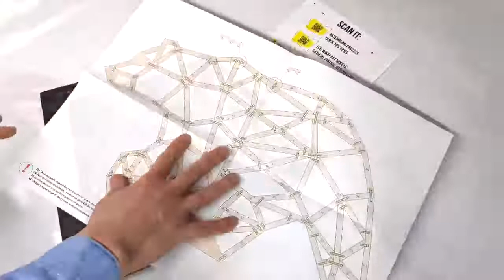Interior Puzles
Design oder Deco Wall Puzzle